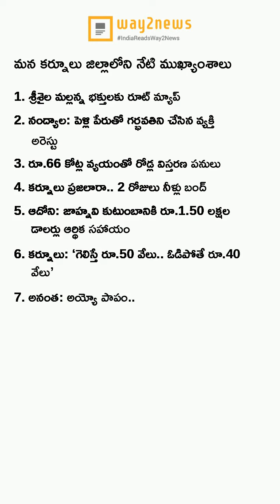ఈ రోజు మన కర్నూలు ముఖ్యాంశాలు..! (30-January-2023) - Way2News